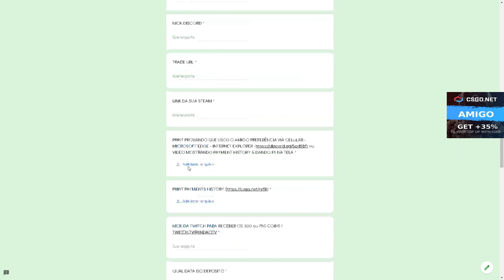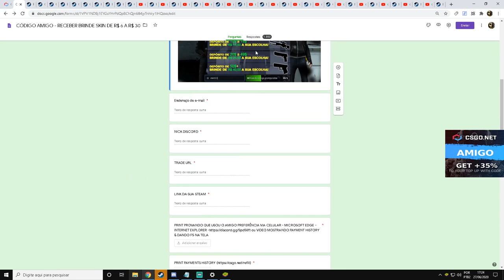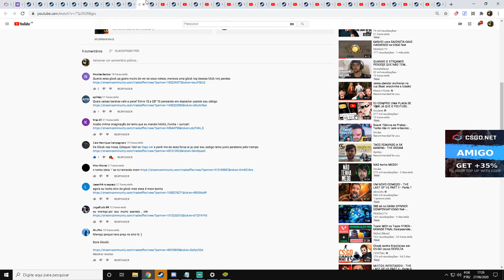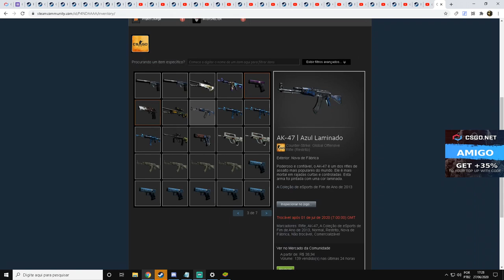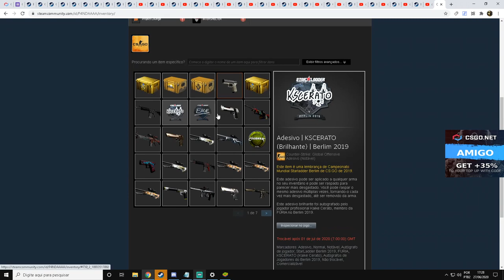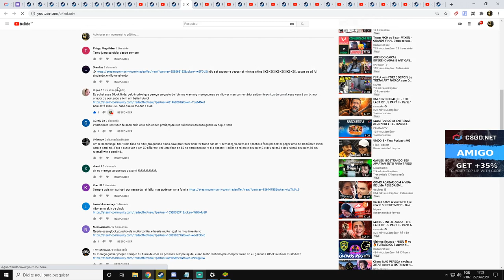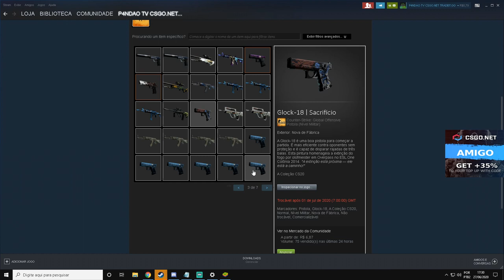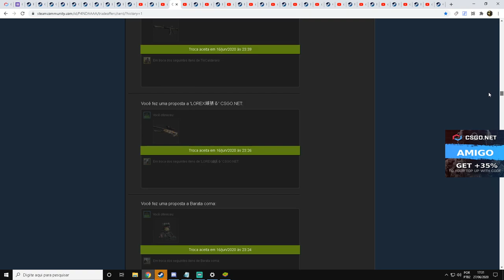CS:GO RESULTADO + ENTREGAS GLOCK FUINHA SORTEIO VIDEOS + BRINDES ESPECIAIS + PESSOAS COM TRADE BAN